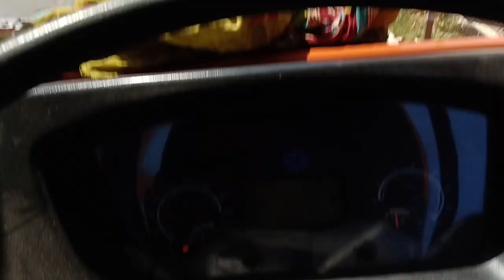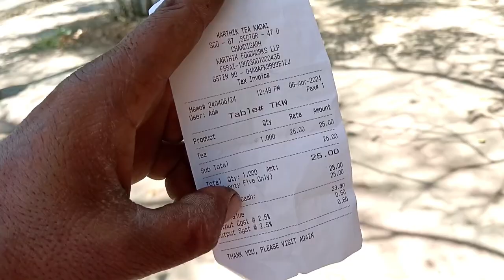Indian Army ka Mal hai aba ki bar gadi mei Chandigarh to Amdabad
Instagram official truck driver boys

new video Indian trucking Chandigarh 🙏